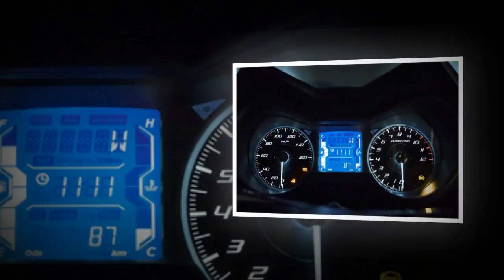Tin nhanh 24/7 - Xe tay ga Yamaha X-Max 125 đời mới được trang bị an toàn hơn.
Yamaha X-Max 125 2018 có các trang bị an toàn tiêu chuẩn như chống bó cứng phanh ABS và hệ thống chống trượt TCS.